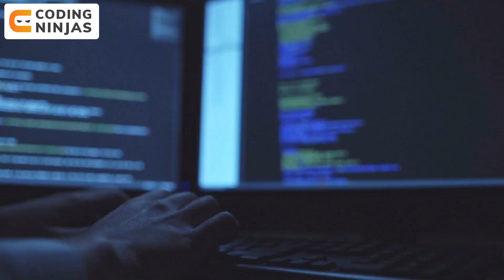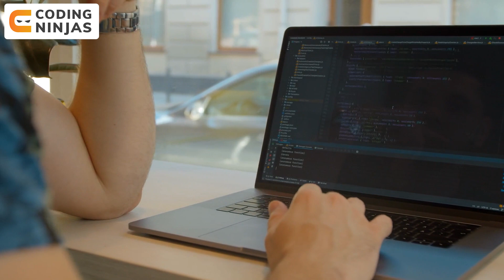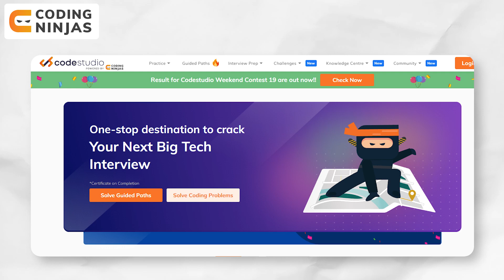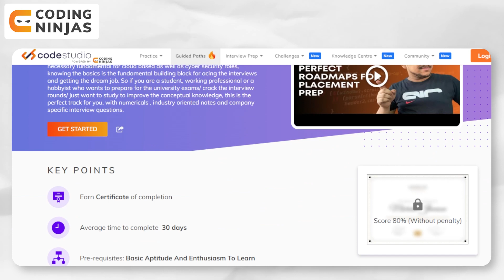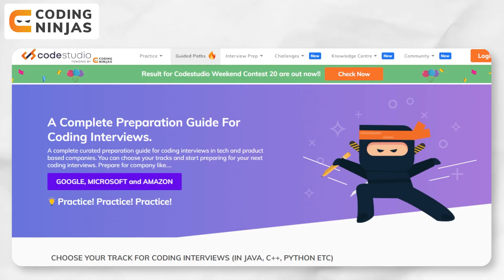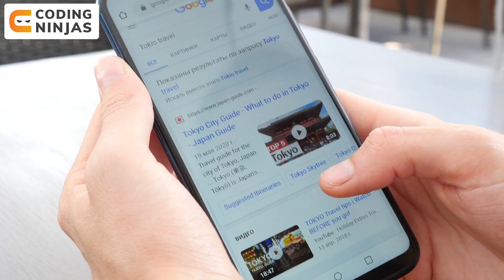Best ROADMAP to GET INTO A PRODUCT Based Companies| How To Get Into Big Companies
In this video, Vishesh, an Intern at Flipkart talks about Best ROADMAP to GET INTO A PRODUCT Based Companies. He talks about Which Programming Language you should learn, Basic Problem-Solving Questions.

CHAPTERS:
0:00 - Intro
1:02 - Which Programming Language you should learn?
2:44 - Basic Problem Solving Questions
3:43 - Learning DSA
5:58 - Different Coding Streams
8:45 - Core Subjects of Computer Science
15:26 - Outro

Best ROADMAP to GET INTO A PRODUCT Based Companies |  @Coding Ninjas